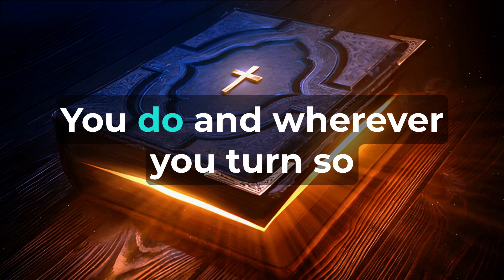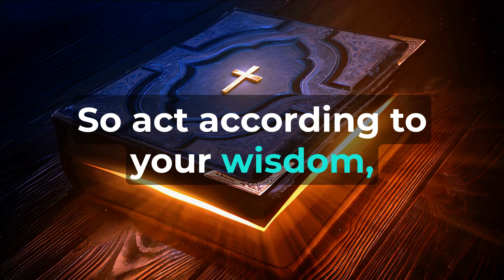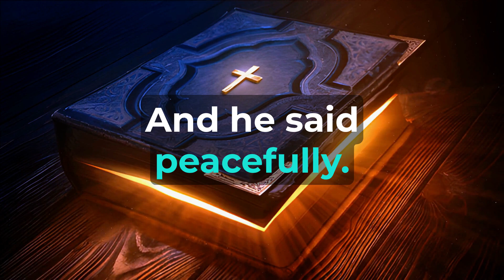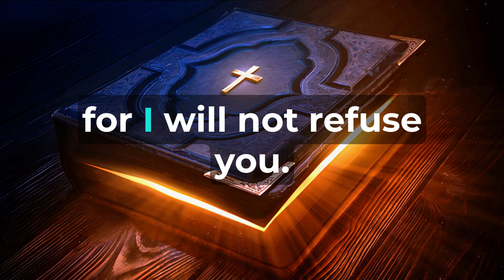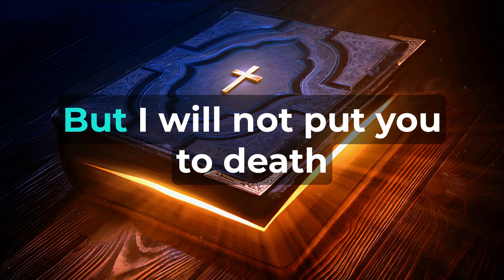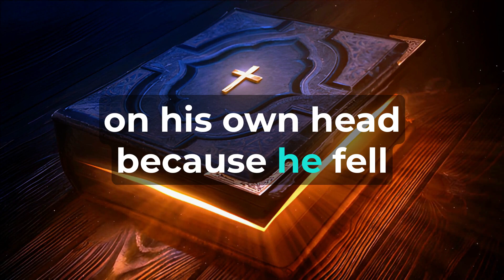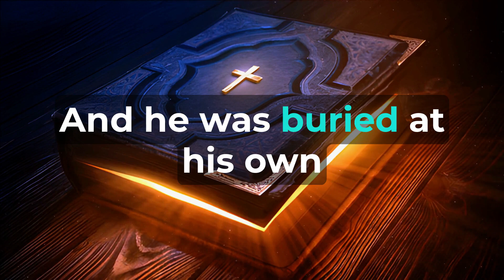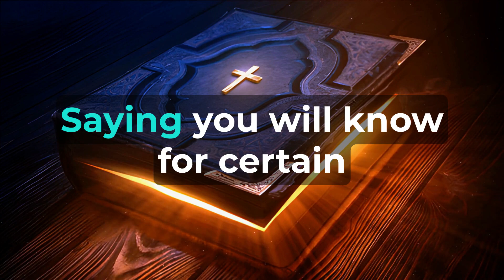1 Kings Chapter 2 - The Holy Bible (KJV) "audiobook - read along" ✝️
"1 Kings Chapter Two"  As the time for David's death approached, he charged his son Solomon, saying, "I am about to go the way of all the earth. Be strong and show yourself a man. Keep the command of the LORD your God, walking in His ways and keeping His statutes, His commandments, His ordinances, and His testimonies, as it is written in the Law of Moses, so that you may succeed in all that you do and wherever you turn, so that the LORD may establish His word which He spoke concerning me, saying, 'If your sons take heed to their way, to walk before Me in truth with all their heart and with all their soul, there shall not fail you a man on the throne of Israel.' "You also know what Joab the son of Zeruiah did to me, and what he did to the two commanders of the armies of Israel, to Abner the son of Ner and to Amasa the son of Jether, whom he killed, shedding the blood of war in peace, and putting the blood of war on his belt about his waist, and on his sandals that were on his feet. "So act according to your wisdom, and do not let his gray hair go down to Sheol in peace. "But show kindness to the sons of Barzillai the Gileadite, and let them be among those who eat at your table; for they assisted me when I fled from Absalom your brother. "And behold, you have with you Shimei the son of Gera, the Benjamite of Bahurim, who cursed me with a violent curse on the day I went to Mahanaim. But he came down to meet me at the Jordan, and I swore to him by the LORD, saying, 'I will not put you to death with the sword.' "Now therefore, do not let him go unpunished, for you are a wise man; and you will know what you ought to do to him, and you will bring his gray hair down to Sheol with blood." Then David slept with his fathers and was buried in the city of David. The days that David reigned over Israel were forty years: seven years he reigned in Hebron and thirty-three years he reigned in Jerusalem. Then Solomon sat on the throne of David his father, and his kingdom was firmly established. Now Adonijah the son of Haggith came to Bathsheba the mother of Solomon. And she said, "Do you come peacefully?" And he said, "Peacefully." Then he said, "I have something to say to you." And she said, "Speak." So he said, "You know that the kingdom was mine, and all Israel had set their expectations on me, that I should reign. However, the kingdom has turned around and become my brother's, for it was his from the LORD. "Now I have one request to make of you; do not refuse me." And she said to him, "Speak." Then he said, "Please speak to Solomon the king, for he will not refuse you, that he may give me Abishag the Shunammite as a wife." Bathsheba said, "Very well; I will speak to the king for you." So Bathsheba went to King Solomon to speak to him on behalf of Adonijah. And the king arose to meet her, bowed down to her, and sat down on his throne; then a throne was set for the king's mother, and she sat on his right. Then she said, "I have one small request to make of you; do not refuse me." And the king said to her, "Ask, my mother, for I will not refuse you." So she said, "Let Abishag the Shunammite be given to Adonijah your brother as a wife." King Solomon answered and said to his mother, "And why do you ask Abishag the Shunammite for Adonijah? Ask for him also the kingdom—for he is my older brother—for him, and for Abiathar the priest, and for Joab the son of Zeruiah." Then King Solomon swore by the LORD, saying, "May God do so to me, and more also, if Adonijah has not spoken this word against his own life. "Now therefore, as the LORD lives, who has established me and set me on the throne of David my father, and who has made me a house as He promised, surely Adonijah shall be put to death today." So King Solomon sent Benaiah the son of Jehoiada, and he fell upon him so that he died. To Abiathar the priest the king said, "Go to Anathoth to your own field, for you deserve to die; but I will not put you to death at this time, because you carried the ark of the Lord GOD before my father David, and because you were afflicted in everything with which my father was afflicted." So Solomon dismissed Abiathar from being priest to the LORD, in order to fulfill the word of the LORD, which He had spoken concerning the house of Eli in Shiloh. Now the news came to Joab, for Joab had followed Adonijah, although he had not followed Absalom. And Joab fled to the tent of the LORD and took hold of the horns of the altar. It was told King Solomon that Joab had fled to the tent of the LORD, and behold, he is beside the altar. Then Solomon sent Benaiah the son of Jehoiada, saying, "Go, fall upon him." So Benaiah came to the tent of the LORD and said to him, "Thus the king has said, 'Come out.'" But he said, "No, for I will die here." And Benaiah brought the king word again, saying, "Thus spoke Joab, and thus he answered me."